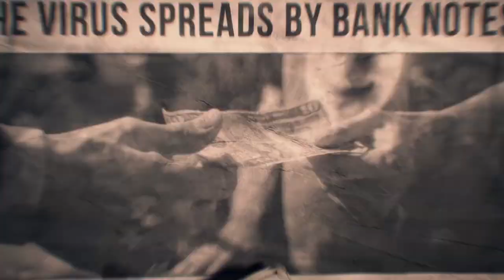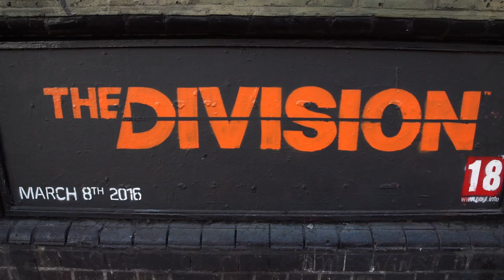Tom Clancy's The Division - Shoreditch Street Art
Tom Clancy’s The Division now available on Xbox One PS4 and PC.

A devastating pandemic swept through New York City. In only days, without food or water, society collapsed into chaos. The Division, a classified unit of tactical agents, is activated. As an Agent of The Division, it’s up to you to save what remains, and take back New York.
Tom Clancy's The Division is an open-world RPG shooter, in which you play in a persistent and dynamic world with tactical decisions, RPG action, trading and more.